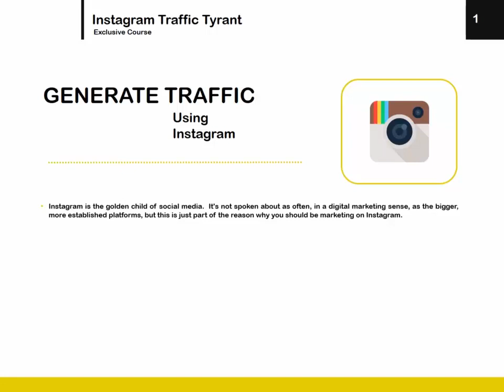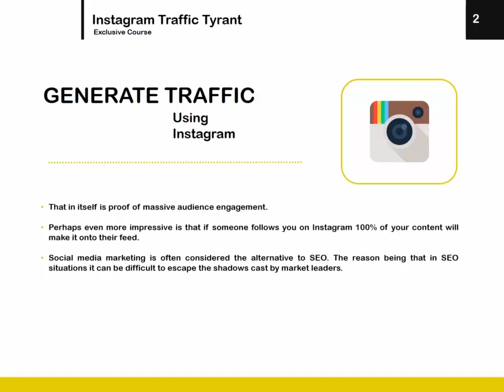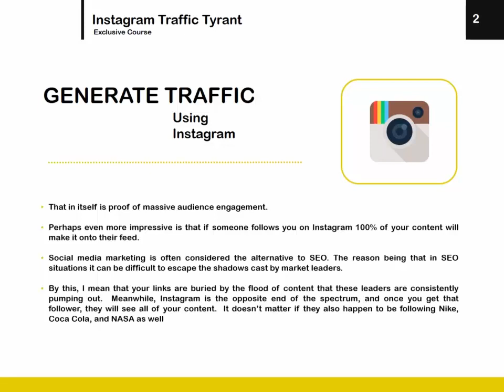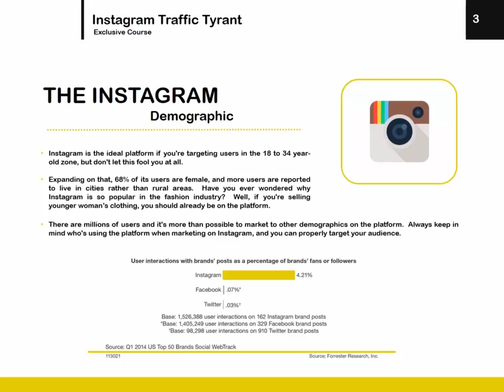HOW TO GET BLUE TICK IN INSTAGRAM/VERY EASY TRICK/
Make a good Instagram account. use this trick ...get a blue tick in Instagram account